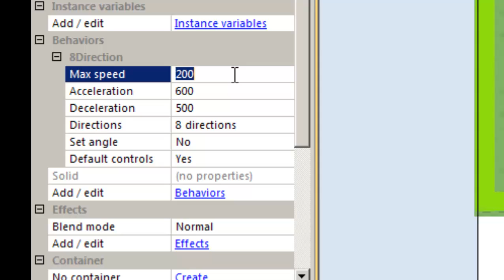Messing around with the players speed